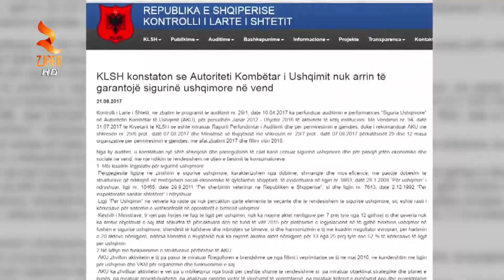360° grade - AKU MBYLL 28 THERTORE NË 3 DITË